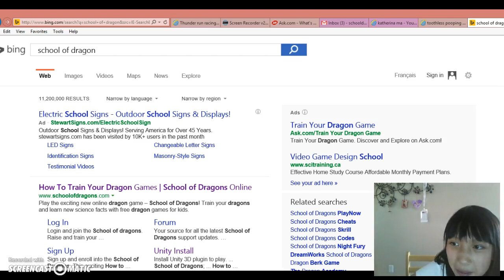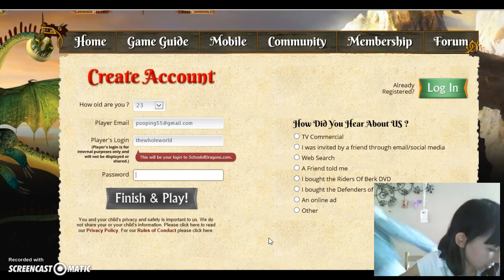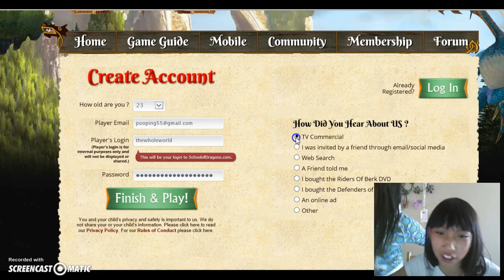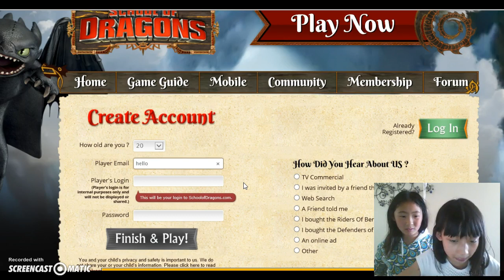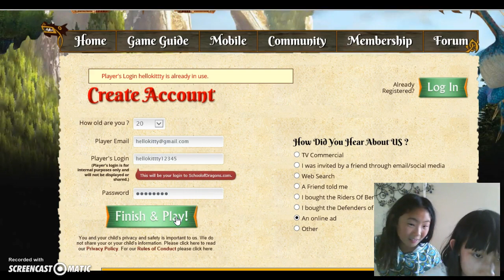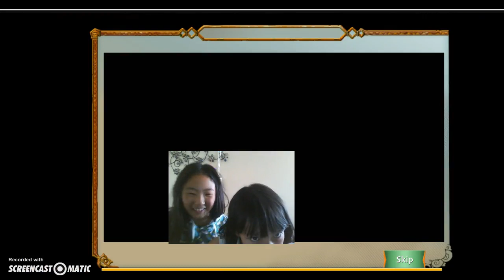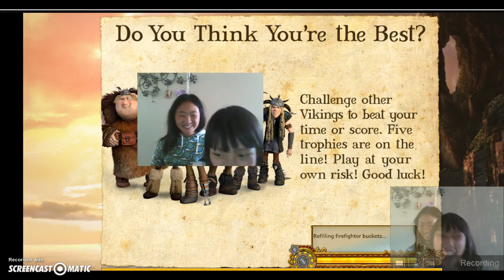school of drangons tutorial part #1